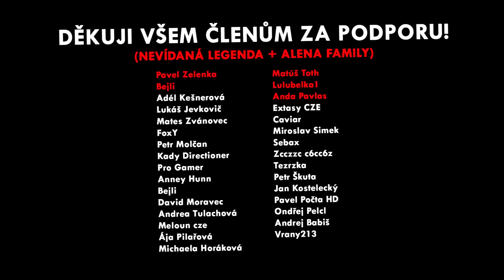TROLLÍM NA OMEGLE A SLEČNA NEVĚDĚLA SPRÁVNOU ODPOVĚĎ...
PŘÁTELÉ, KOLIKRÁT JSEM PŘEKVAPEN, ŽE NĚKDO NEVÍ ANI TAKOVÝ ZÁKLADNÍ VĚCI... :D  JAKÝ JE VÁŠ NÁZOR A CO SI O TOM MYSLÍTE?

Edit: @davehosek + Já
Miniatura: @davehosek